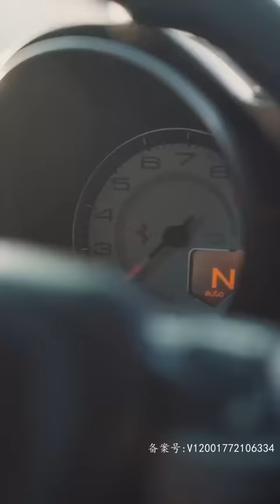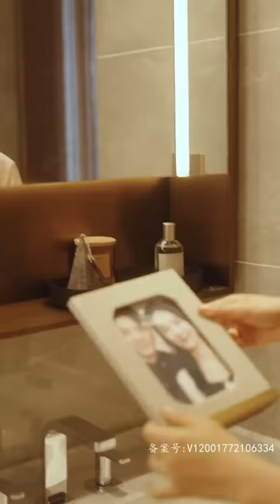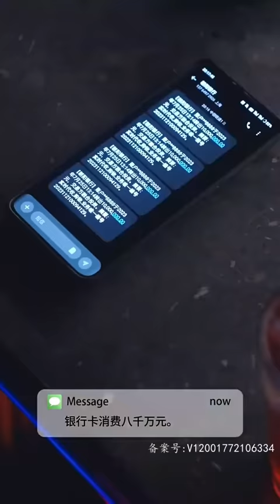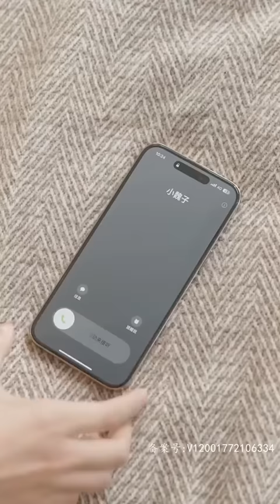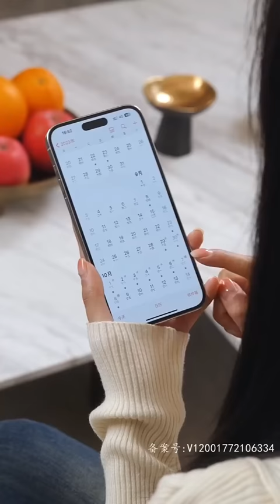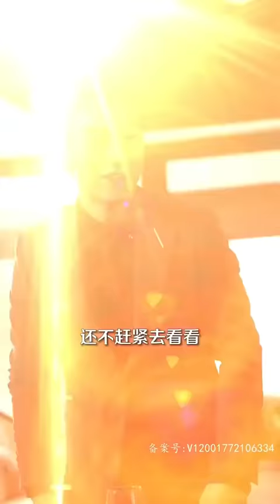千金小姐嫁給了个殘廢的老公，在她的細心照顧下病也好了，婚後被寵上青天....